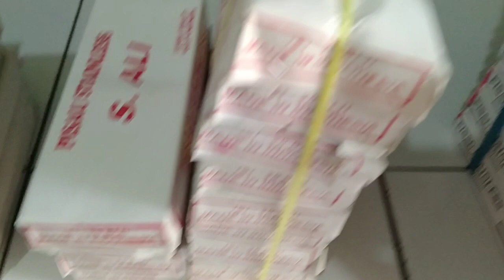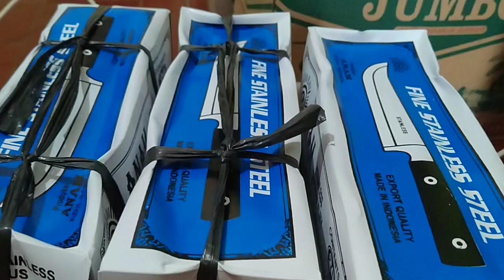pisau stainless GG gilik terbang ke Jawa Timur ud hasil logam Kudus